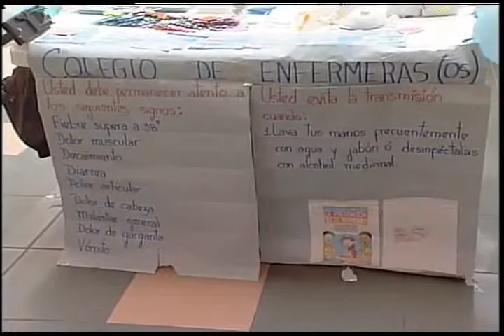Colegio de Enfermeras/os del Guayas - Campaña de prevención contra el AH1N1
Campaña de prevención realizada en el Mall del Sol - Guayaquil